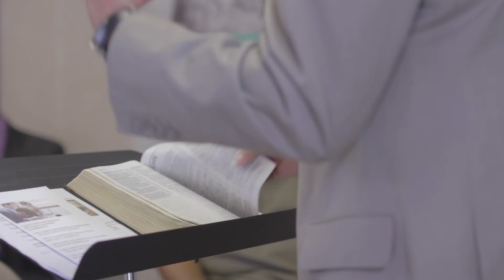Sunday Morning Service | March 8, 2020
"Rooted In Prayer" | Ephesians 6:18-20